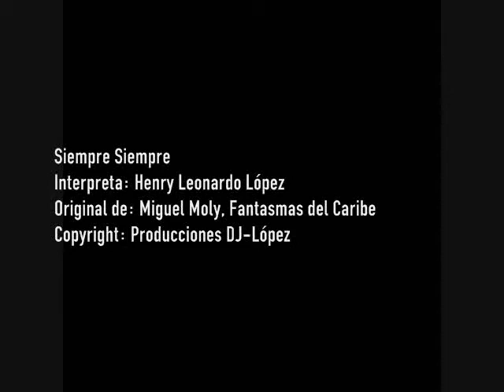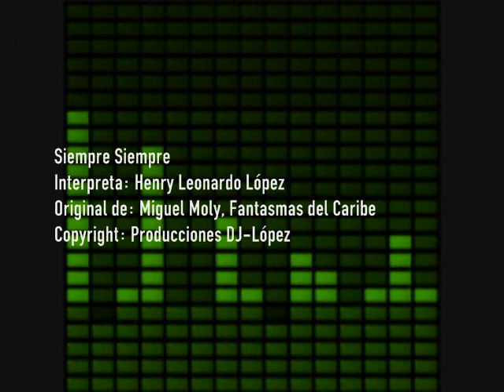Siempre Siempre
Interpreta: Henry Leonardo López
Original de: Miguel Moly, Fantasmas del Caribe
Copyright: Producciones DJ-López